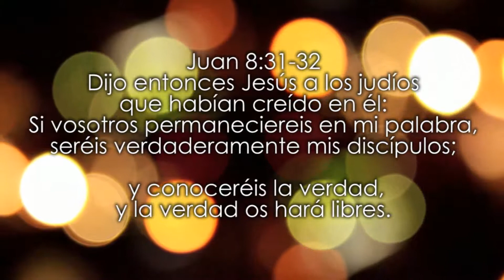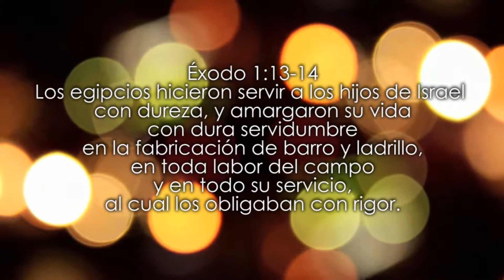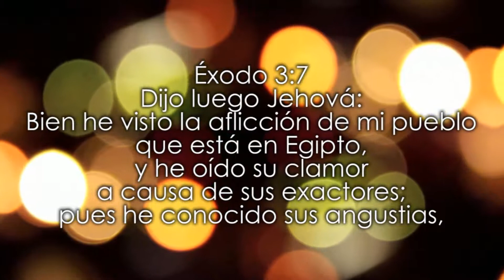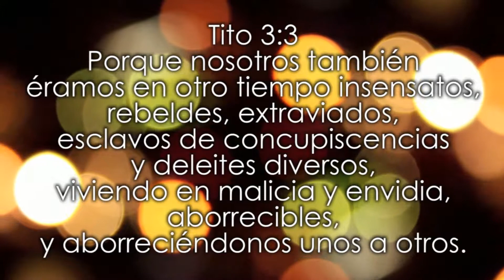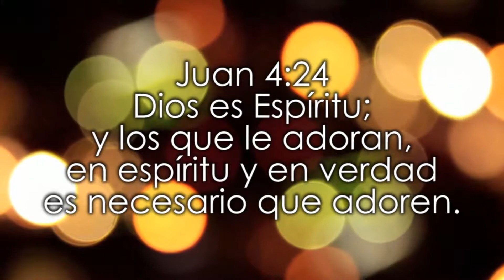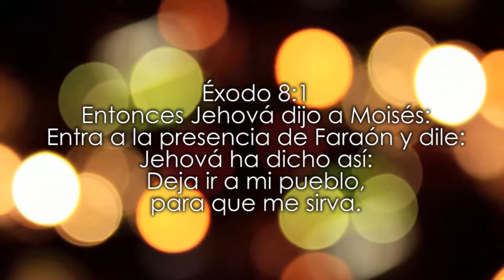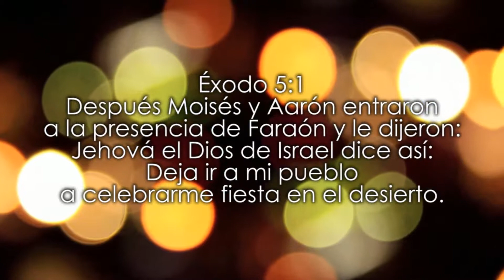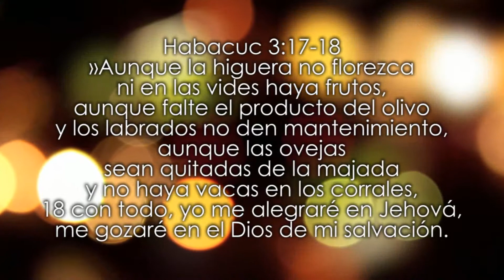libertad para adorar